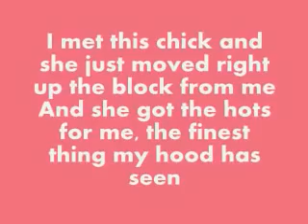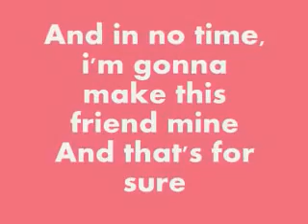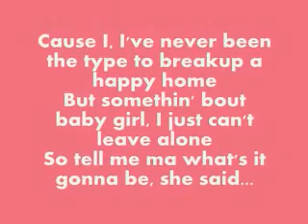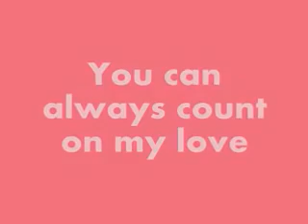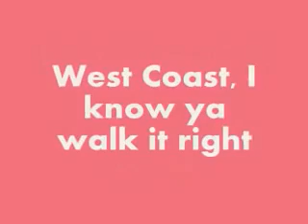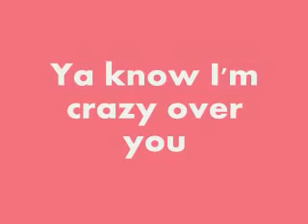Dilemma - Nelly ft. Kelly Rowland (lyrics)